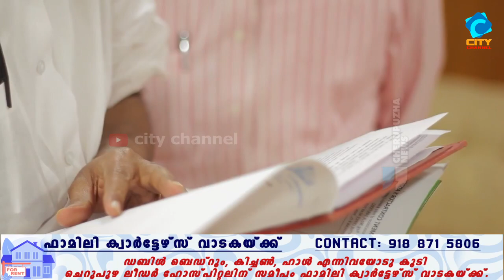മാണിക്ക് മറക്കാനാവില്ല ഉമ്മൻ ചാണ്ടിയെ.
മൂന്ന് ദിവസത്തിനകം വൈദ്യുതി ലഭിച്ചു മാണിക്ക് മറക്കാനാവില്ല ഉമ്മൻ ചാണ്ടിയെ.